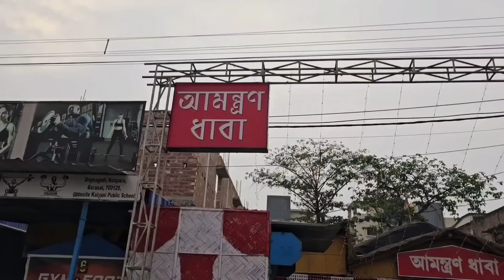300 টাকায় 2 pc মাটন দিয়ে কলাপাতায় বিরিয়ানী D Bapi র দিন শেষ ?🔥 Unlimited Mutton Thali